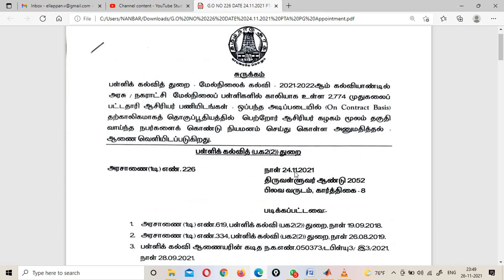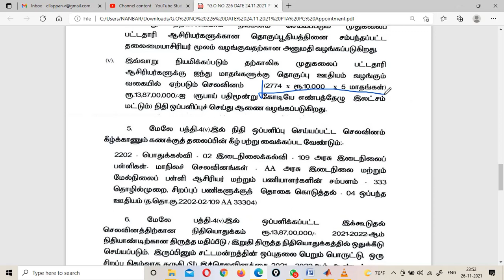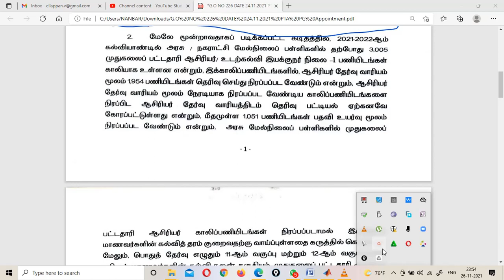PG-TRB POSTING NEW 2021 / Post Graduate Assistants For govt school